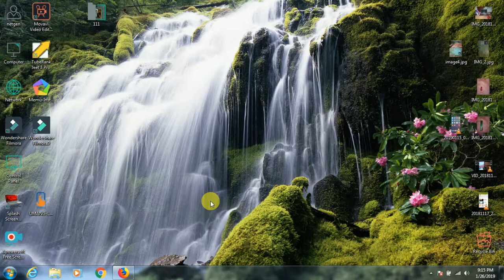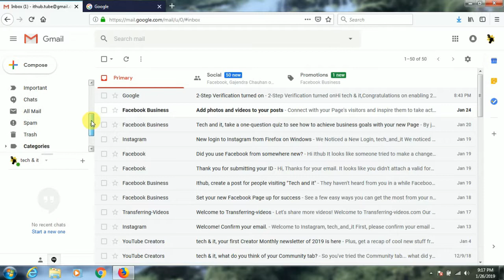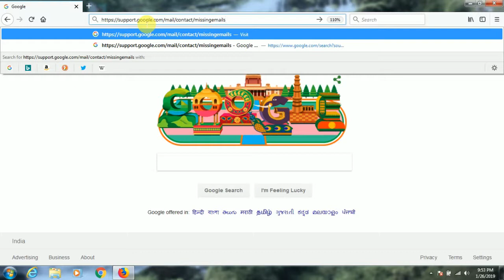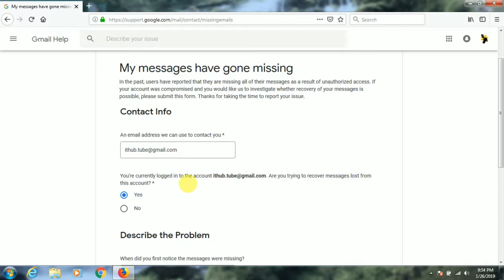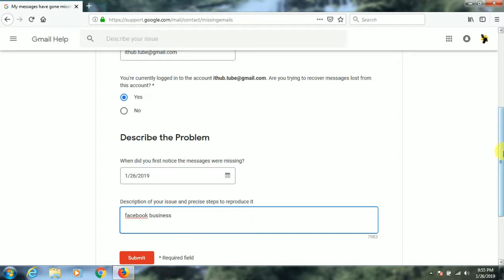recover delete email from Gmail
recover permanently delete email from gmail account, recover delete lost emails,  recover delete emails from Gmail,

Gmail user account delete email unfortunately permanently but try email recovery options for gmail. now request google recover permanently delete or lost email.
recover deleted email from Gmail account